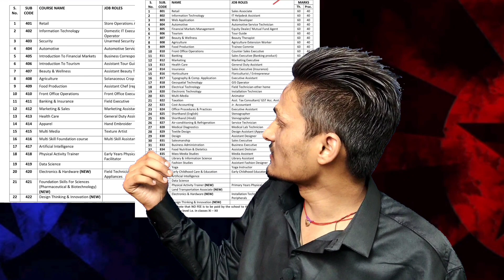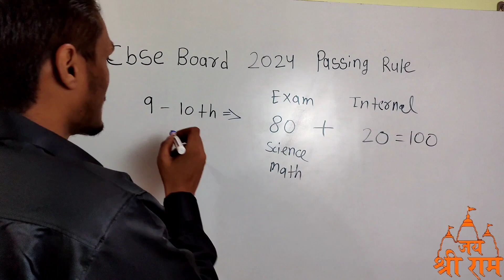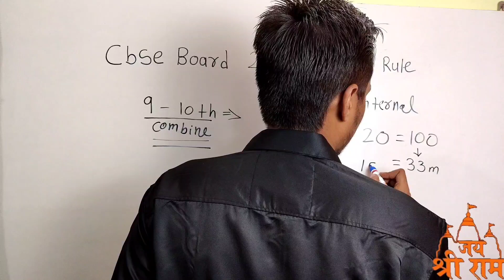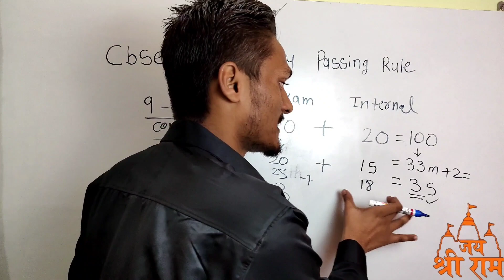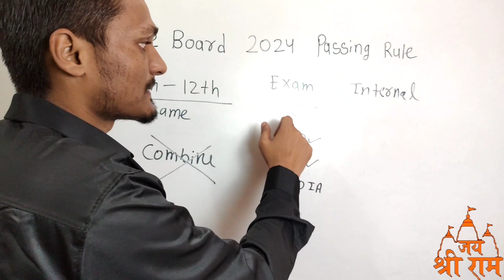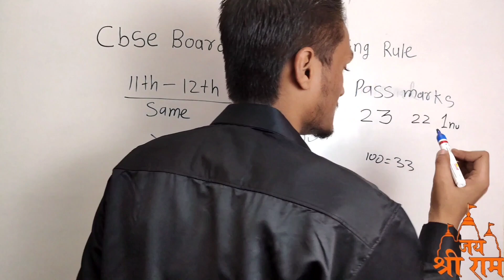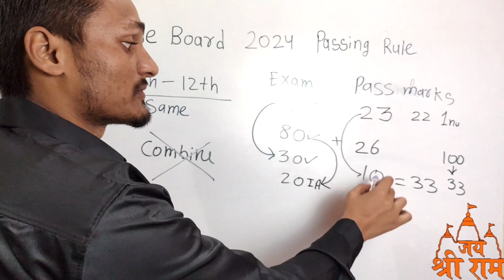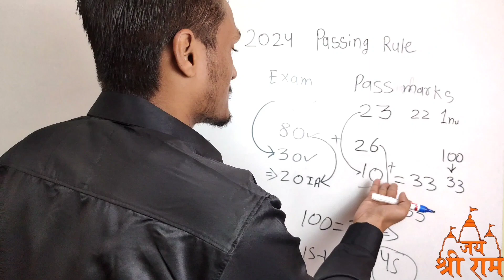Cbse Big Changed in Passing criteria 2023-24😱|Cbse Passing marks for class 10/12/9/11 class🔥cbse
Join Commerce wallah for Class 11,12

Join for Cbse new sample paper pdf  (Telegram link)-

Class 9th pass rule ,cbse class 11th pass rule